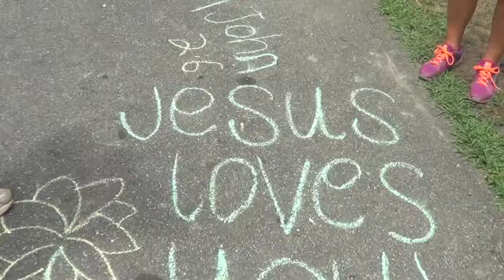LAP 2014 Highlight Video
We had a GREAT time at LAP this year serving in our community! Enjoy the highlight video!